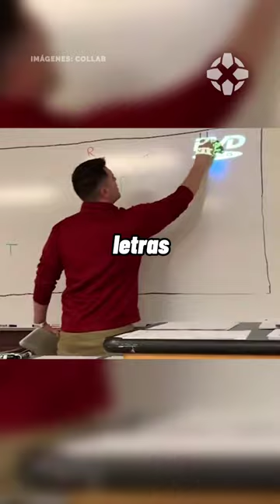¿Jugarías a este juego?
Este profesor ha encontrado un curioso juego al que jugar con sus alumnos, y a estos les encanta.